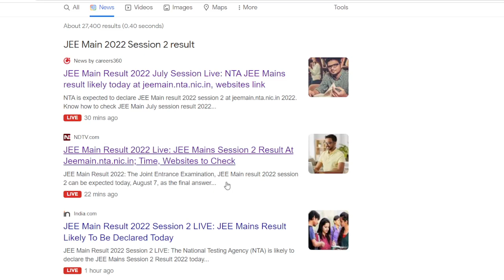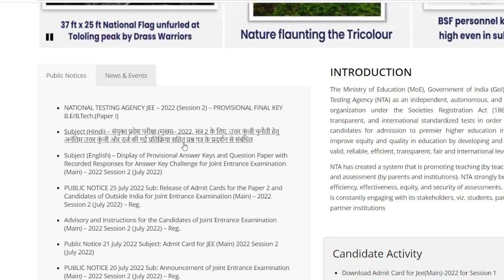JEE Main Session 2 Results 2022🔥 | JEE Mains Result 2022 | JEE Main 2022 Result Date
JEE Main 2022 Cut off | JEE Main Cut off 2022 | JEE Main 2022 Marks VS Percentile

1. JEE Main 2022 Latest Update
2. JEE Main 2022 Latest News Today
3. JEE Main 2022 Cut Off
4. JEE Main Cut off 2022
5. JEE Main 2022 Marks Vs Percentile
6. JEE Mains Result 2022
7. JEE Mains 2022 marks Vs Ranks
8. JEE Main 2022 Result date
9. JEE Mains 2022 Admit Card Update
10. JEE Main 2022 Last 30 Days Plan
11. JEE Main 2022 Study Plan
13. JEE Main 2022 Strategy
14. JEE Main 2022 2nd attempt application form update
15. JEE Main 2022 Answer key
16. JEE Main Answer key 2022
17. JEE Main 2022 Answer Key Release Date
18. JEE Main 2022 2nd Session Admit Card

V2 Academy

JEE Main 2022 Answer Key Release Date
JEE Main 2022 Result Date
JEE Mains 2022 Answer Key Update
JEE Main 2022 Session 2 Result Date
Session 2 Result, JEE Mains 2022